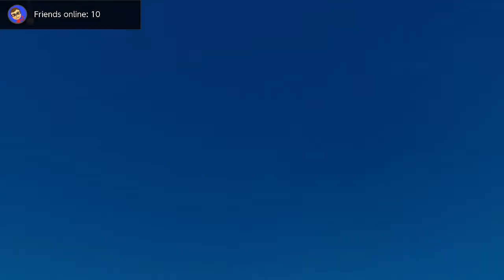Kirby and the Forgotten Land: Episode 37: "Gathering of the Beast Council"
We take on former bosses once again as we reach the end of Redgar Forbidden Lands!